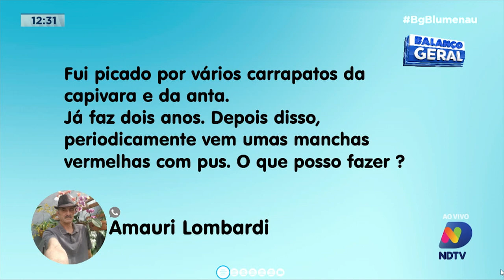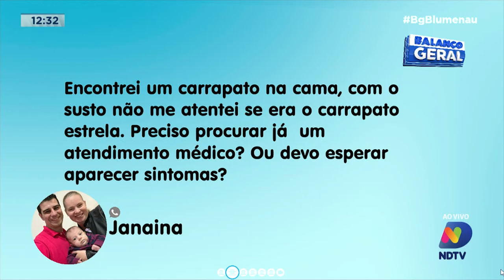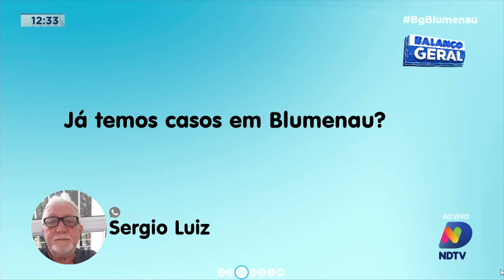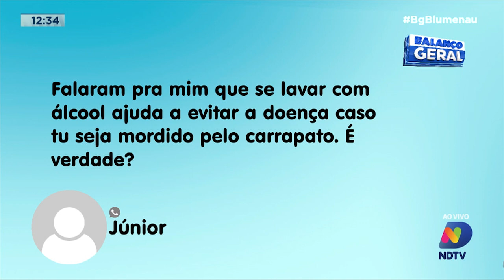Dr. Responde: médica tira dúvidas sobre febre maculosa